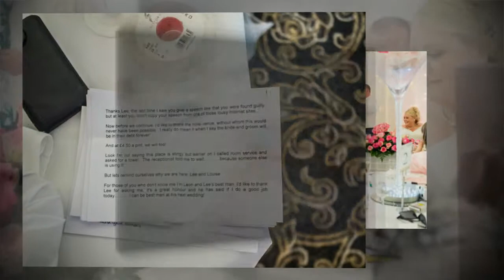Lancashire Wedding Venue - The Villa Hotel - Louise and Lee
This wedding was an absolute joy to photograph. A beautiful, little delight. It's the wedding of two truly fun loving people - Louise & Lee. The only thing I was told was that "Cravats" needed to be photographed and that there was a lot of bling at the wedding. I honestly didn't know what to expect. What The enormous love that their friends and family have for both of them was plain to see. An absolutely pleasure for any documentary wedding photographer.